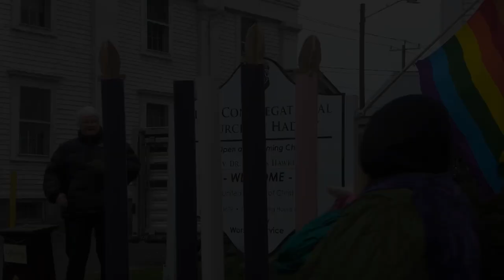First Church of Hadley Annual Christmas Pageant 2022